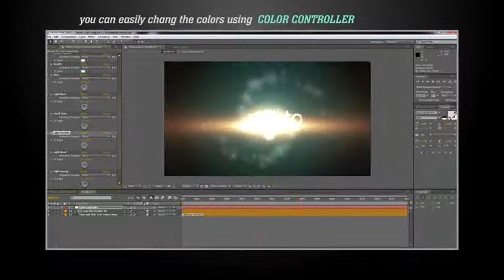Streaks Logo Sting Pack (After Effects template)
Also we have many years experience in animation and motion graphics design!

Моя партнерская программа VSP Group. Подключайся! If you are the author of this project and believe any that the use of the project preview on this channel are not legitimate, please write to e-mail and we will resolve this issue.